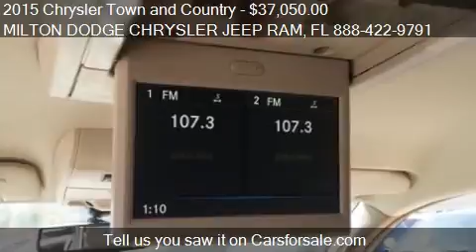2015 Chrysler Town and Country for sale in Milton, FL 32570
This 2015 Chrysler Town and Country is for sale in Milton, FL 32570 at MILTON DODGE CHRYSLER JEEP RAM.
Engine: V6 3.6L V6
Transmission: Automatic 6-Speed
Color: Cashmere/Sandstone Pearlcoat
Mileage: 0
Contact MILTON DODGE CHRYSLER JEEP RAM 6348 Highway 90 West Milton, FL 32570 to test drive this 2015 Chrysler Town and Country  today.